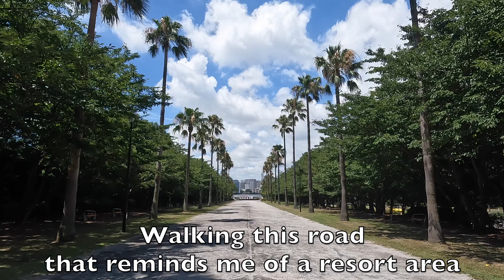【Virtual Tour】Tokyo International Cruise Terminal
Enjoy a virtual tour of the Tokyo International Cruise Terminal, which opened in September 2020.